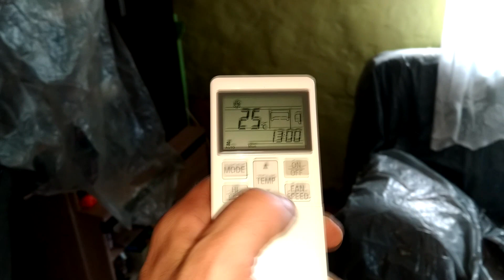Ogrzewanie domu w 100% Klimą od Mitsubishi Heavy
Są domy, gdzie możemy rozważać czy gaz, pelet, pompa ciepła itd?
Ale są domy, gdzie nasz wybór jest bardzo ograniczony.
Jak w starym, glinianym, mazowieckim domku.

Zapraszam

Nowato.pl